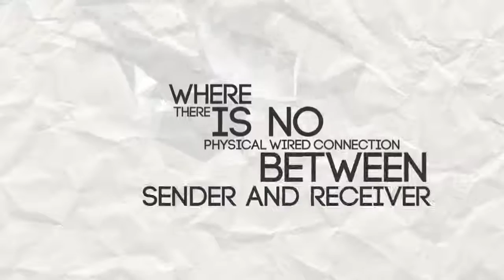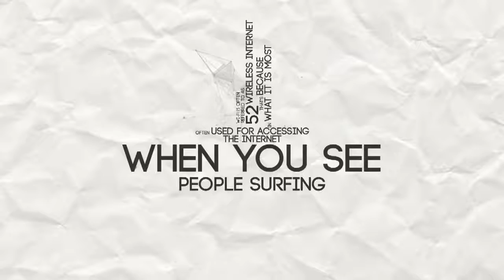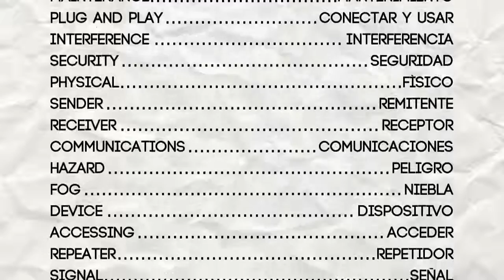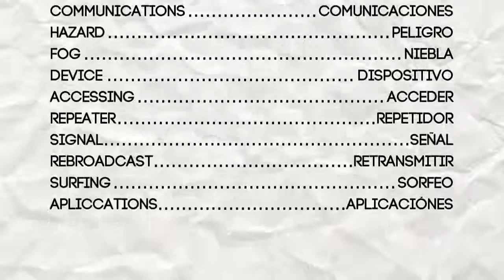What is wireless computing?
Video referente a las Informatica Inalambrica.